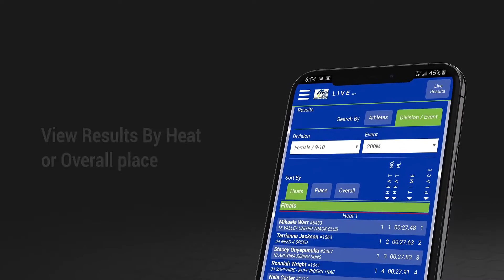Meet Systems Live Results App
View Track Meet Results Live With our Live App